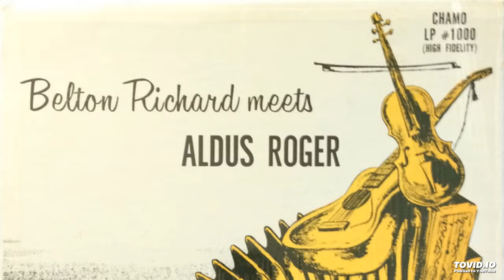J'ai Passe Devant Ta Porte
Belton Richard meets Aldus Roger Chamo LP 1000